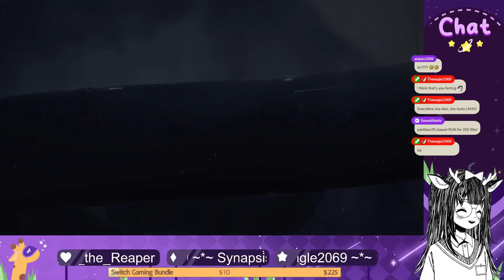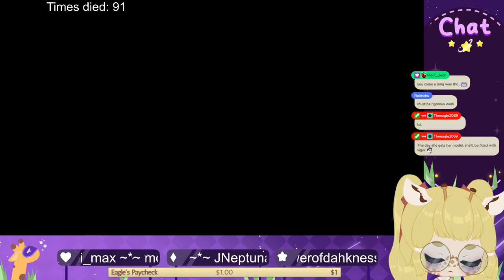Miridae Best of 2023 part 1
A compilation of my best moments on stream! Thank you to everyone who watches me and clips me and everything. I appreciate every one of you!

0:00 - January
1:21 - Febuary
4:08 - March
5:34 - April
6:56 - May
10:16 - June
25:54 - July